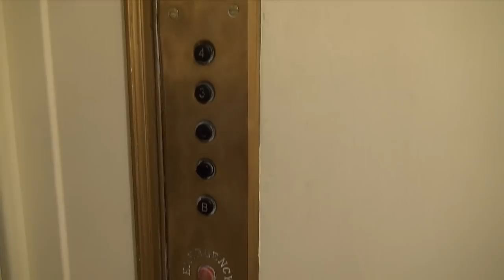in depth look at a 1924 Otis Traction elevator Asheville Masonic Temple with Machine Room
(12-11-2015)  This is a totally amazing elevator!  A HUGE thanks to the staff here for the amazing tour!